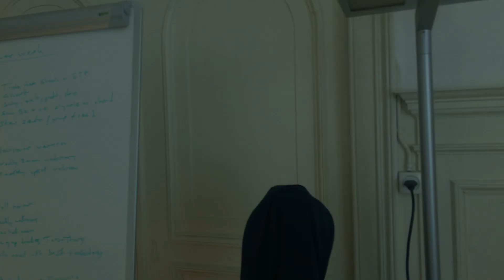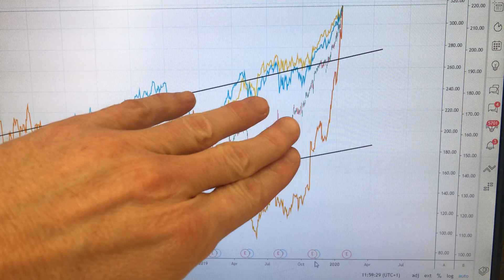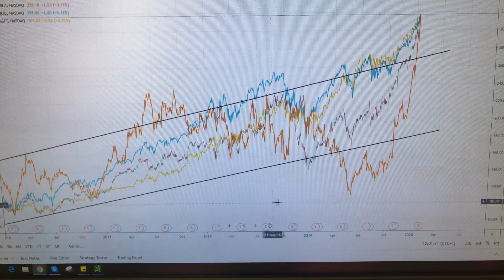Dangerous parabolic charts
The risk of parabolic charts is that sharp mean-reversion happens suddenly and quickly with little to no warning. Don't chase these stocks. Watch the video now.